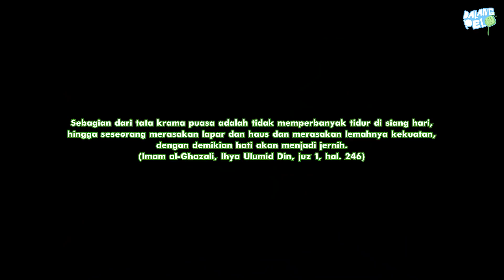TIDUR SEHARIAN - EPS. 05 | VIPEN RAMADHAN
Jangan kayak Leri ya teman-teman!